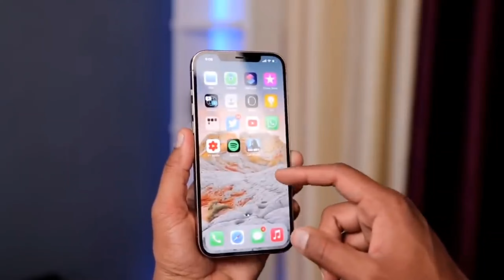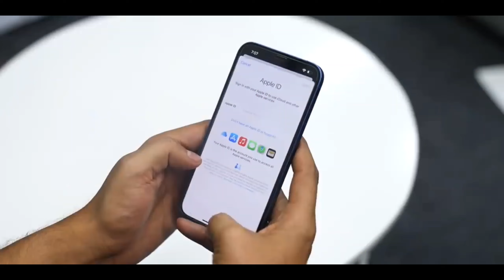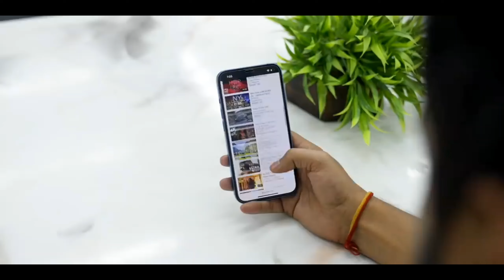iPhone SE 2022 Unboxing & Review / iPhone SE 2022 First Look / iPhone SE 3 unboxing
* Purchase LiNK
iPhone se 3 - soon

* Related Keywards.

iphone se
iphone 2022,iphone
iphone se 2022 design
iphone se 3 в 2022 году
apple iphone se
new iphone se
iphone se 2022 specs
apple iphone se 2022
iphone se plus 2022
iphone se 3 unboxing
iphone se plus review
iphone se plus unboxing
iphone se 2022
iphone se
unboxing
iphone,iphone se 3 2021
iphone unboxing
iphone se 3 trailer
new iphone se